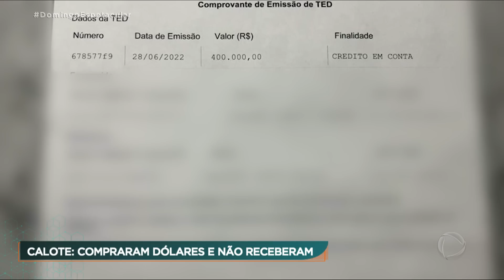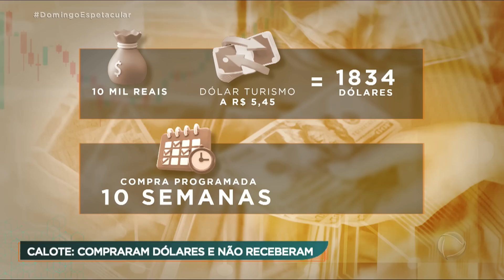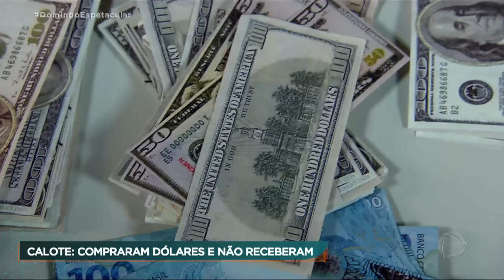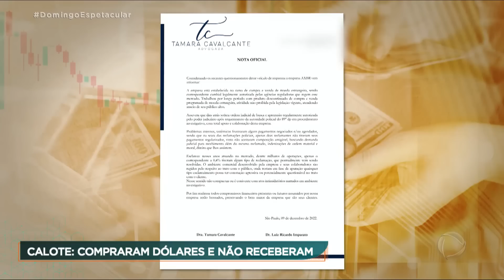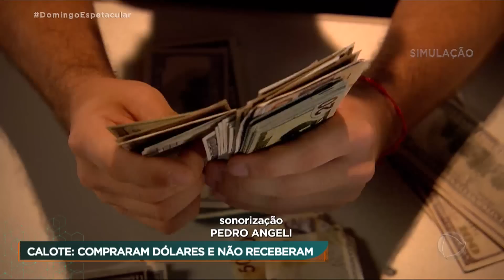Criminosos aproveitam alta temporada de viagens para aplicar golpe com moedas estrangeiras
Você está programando usar aquelas economias em uma viagem para fora do Brasil que já tem data marcada? Especialistas fazem um alerta para ofertas muito atrativas de moedas estrangeiras. Clientes de uma casa de câmbio dizem que foram enganados ao participar de uma compra de dólares chamada de ‘operação programada’, na qual eles investiram reais com a promessa de resgatar dólares tempos depois. A vantagem seria segurar a cotação e ainda ganhar um desconto. No entanto, eles acabaram sem os reais e sem os dólares. Entenda!